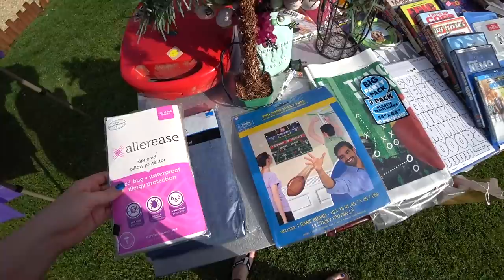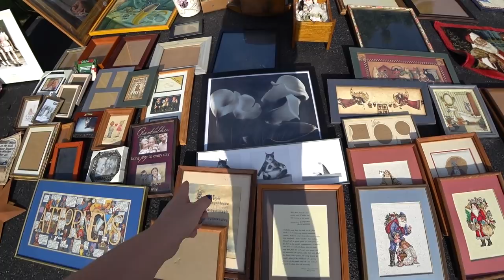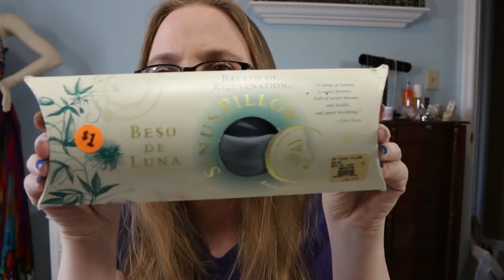NOT WHAT I THOUGHT IT WAS! 😂 Yard Sale Shop With ME!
I duped myself with this one!